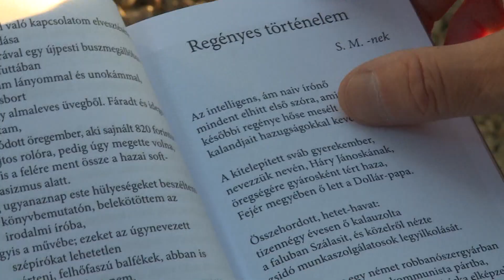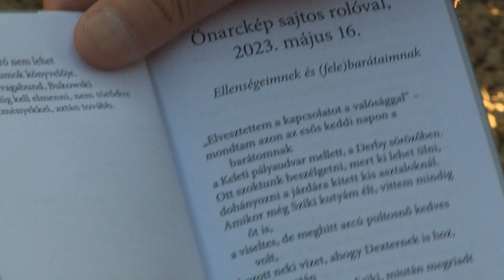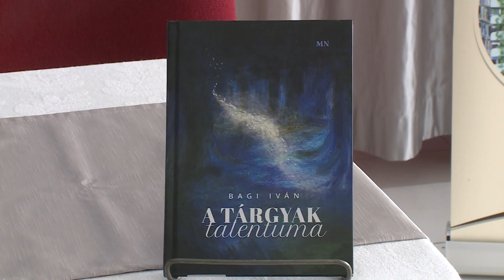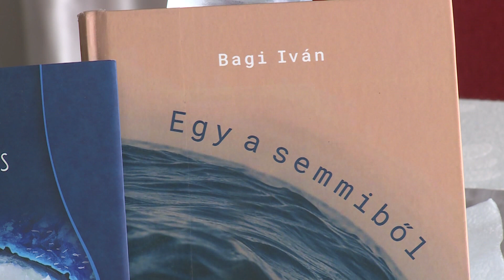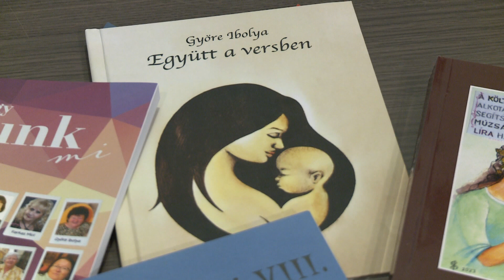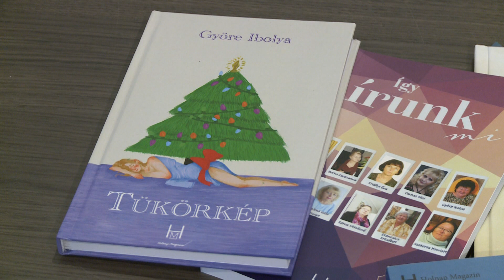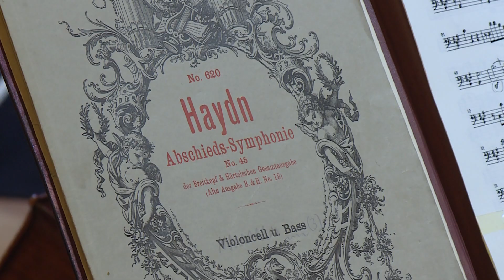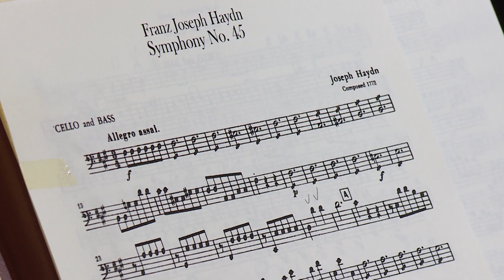231010 Paletta magazin